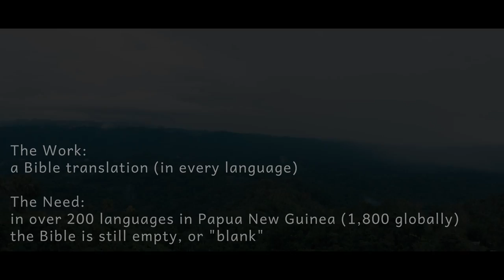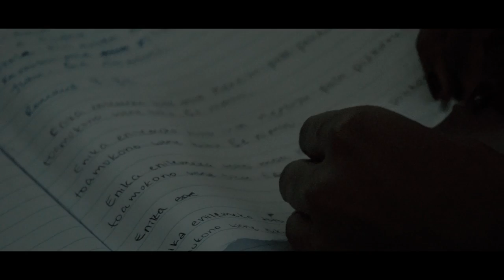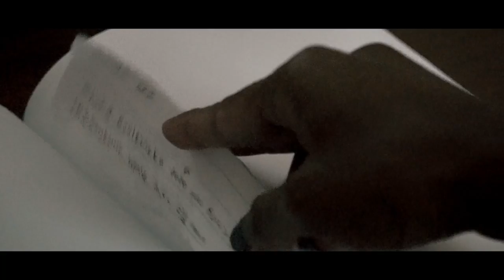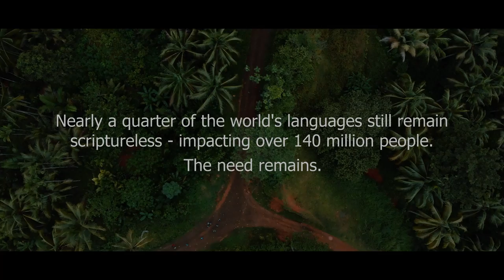Christafari Ft. Avion Blackman - MORE THAN YOU KNOW (Official Music Video)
From Avion Blackman's "Fly" album.

To learn more on how you (and/or your church) can explore the many avenues of involvement found in the work & need of Bible translation, please

illumiNations is an alliance of Bible translation partners working together to see all people gain access to God’s Word by 2033. Join the movement!

We (Christafari) ministered in the highlands of Papua New Guinea (PNG) on October 3-4, 2016 by visiting and encouraging a center-of-operations there that strives to see God’s Word come to every language and every life via the work and need of Bible translation, Scripture use engagement and much more. There are missionaries from over 18 different nationalities who work and serve there and some who have even given multiple decades of their life to serve in this way (this includes many Papua New Guinean citizens and churches both local to the area as well as from across the country).

Of the over 830 languages that are spoken or signed in PNG (which, by the way, is around 12% of the world’s total languages making it the most ethnolinguistically diverse country in the world!), approximately 250 of them remain empty or “blank” while another 150+ are currently engaged in Bible translation work. Much to rejoice and be thankful for but, also, much yet to do – the need remains.

During our two-day visit, we also offered a free ministry outreach concert where we saw over 5,000 PNG citizens attend with over 1,500 of those making a profession or acknowledgment to Christ! Praise God!

We were so astounded by the work of the translators and support role workers there that we decided to partner with them to help further the progress of biblical translation worldwide. That has resulted in the realization of this music video project - which is largely due to the fruit of that relationship. This song by Avion Blackman, “More Than You Know”, from her 2020 “Fly” album fits perfectly with the theme of desperation that is found when the Word of God doesn’t exist in your own language.

We hope you enjoy the video and prayerfully consider supporting the cause by visiting

FILMING CREDITS:

Executive Producer: Mark Mohr (IG: @christafariband)
Co-Producers: Todd & Cathy Lindley (IG: @edifactory)
Director: David Lamb (IG: @png_is_beautiful)
Assistant Director: Todd Lindley
Editor: Trostle Films (IG: @trostlefilms)
Filming: David Lamb, Ryan Hardy, Sauma Totome, Kerron Edwards, Mark Mohr
Story: Todd Lindley, David Lamb, Mark Mohr, Cathy Lindley
Featuring: Chenille Jasmine Arua, Mavis Matmillo, Steven Ttopoqogo, Rebekah Drew, Baby Tobiana, Baby Kukumbu, Ruth Anne Kwimberi
Special Thanks to: Ranken Ose, Juan ‘After-Effects’ Extraordinaire, Benjamin Tang and all the friends and colleagues that surrounded this project in prayer and through their various expressions of support. He knows.

RECORDING CREDITS:

Recorded, Produced and Edited by Mark Mohr and Renato Taimes
All musical instruments performed by Renato Taimes
Vocals by Avion Blackman

SONG LYRICS:

So don't you cry
Dry your eyes
Stop awhile
And think of what you′re doing
'Cause life's worth living
You feel the need for someone
A place where nothing can be wrong

You are loved my friend
More than you know
So never let go
Hold on to His promises
His words will ring true
He′s got a plan for you
The sun don′t shine everyday, yeah
And there are times
When it rains hearts of pain
Your mind is tired dreaming
Of what you should be feeling